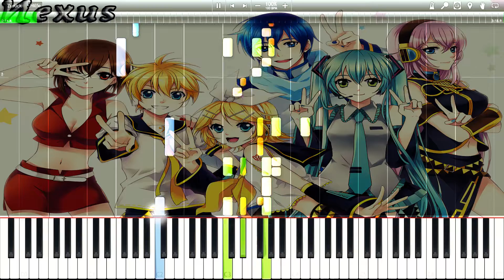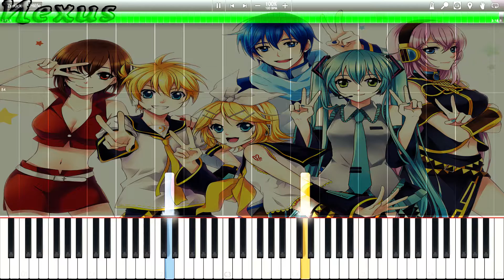Kagamine Len - The Riddle Solver who can't solve Riddle {Remake} Piano Duo Cover | Synthesia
What is new?- The sound, playing speed and the design.
I had planned for quite some time to re-record the piece, only mostly lacked the desire. :/ But the desire comes with Haruhana Hinata back.
A wonderful voice! The link to their Youtube channel is in the video.